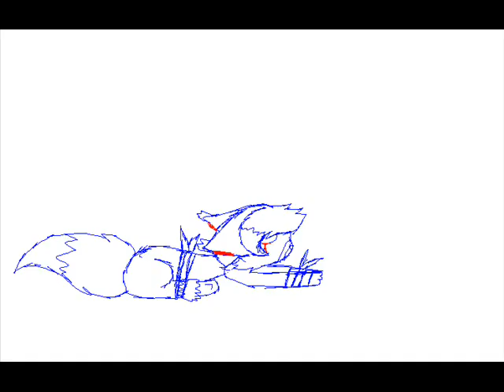animation test(the punishment).wmv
yea im just testing out my skills. i think o.o but the pup is punishing kinjara for eating his cookie so barney had to sing XD